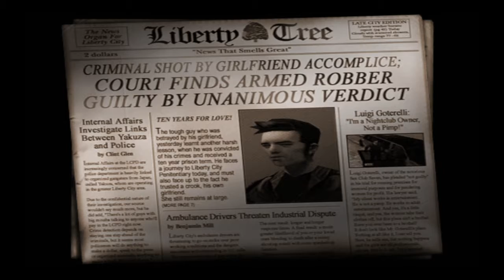GTA III Lets play episode 1- Intro stuff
Gta 3 is gud game u shud buy mang